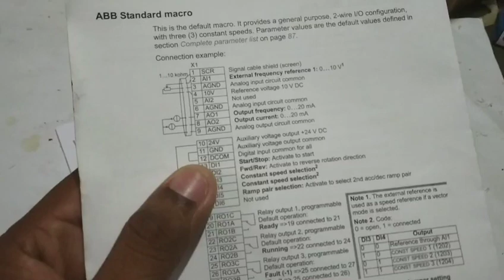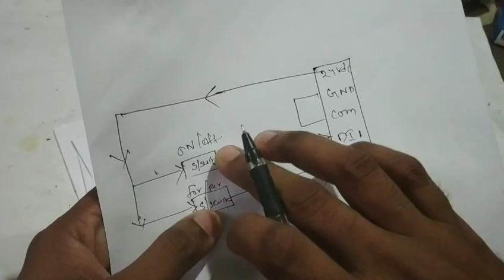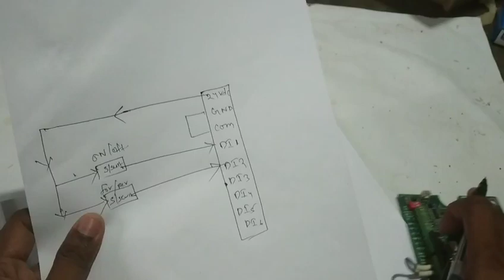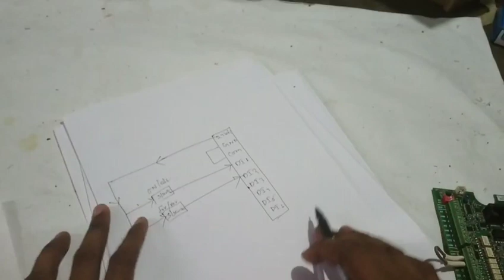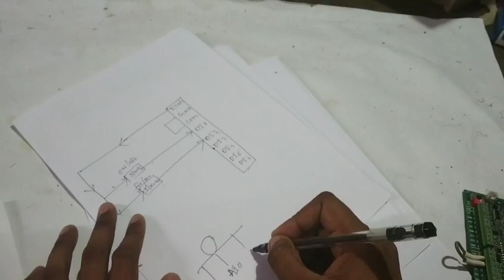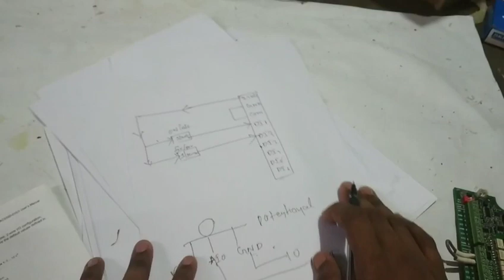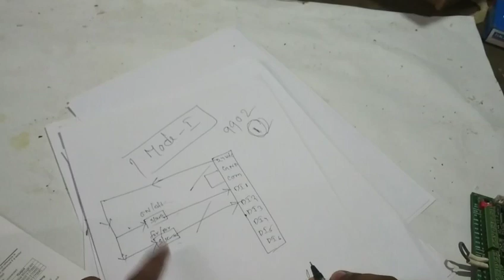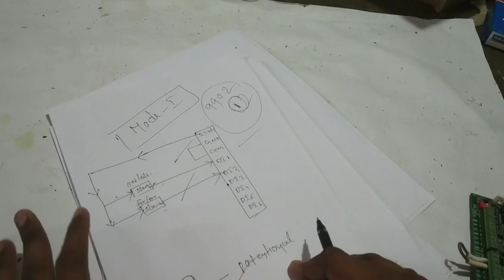Variable frequency drive (vfd) control wiring in telugu part-2 start/stop,forward/reverse wiring2020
Hi friends in this video u will learn about  Variable frequency drive (vfd) control wiring in telugu part-2 start/stop,forward/reverse wiring2020